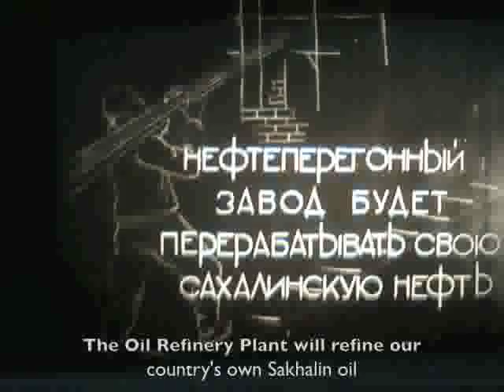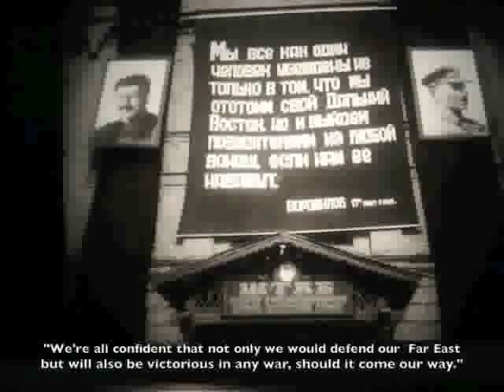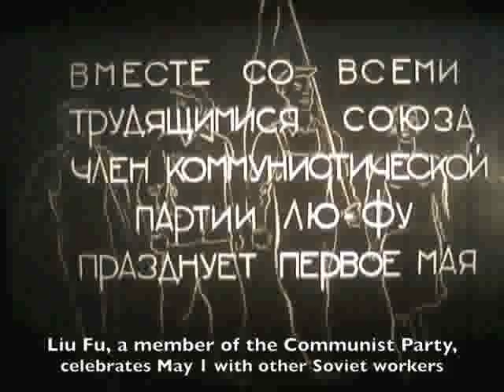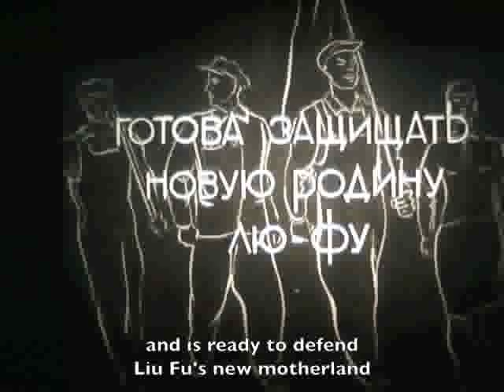1934. Liu Fu, a Chinese worker in Vladivostok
This is a silent film about Liu Fu, a Chinese rickshaw driver who immigrated to Soviet Union.  He lives in Khabarovsk and is able to enjoy the amazing industrial, agricultural and military achievements that the Soviet Union provides for its workers.

Scenes: Khabarovsk: bank's building, newly renovated streets and buildings.  Auto repair plant, oil refinery.  The Headquarters for the Special Red Far-Eastern Army.  Red Army soldiers' parade on May 1st on the streets of Khabarovsk.  Lyu Foo, a member of the Communist Party and a kolkhoz worker in a kolkhoz named after the Kanton Commune, works in the field and then marches in May 1st Demonstration.